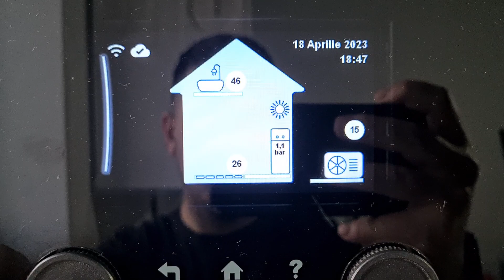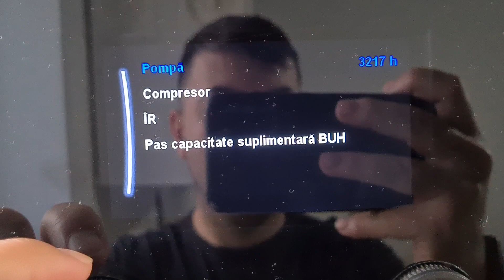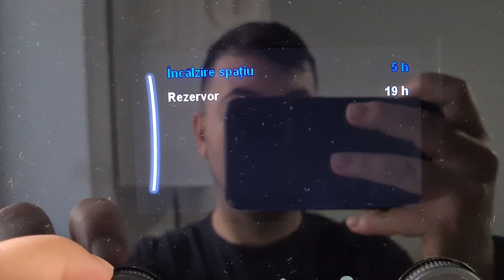Consum luna Martie | Daikin 8kw | casa pasiva/ eficienta energetic.